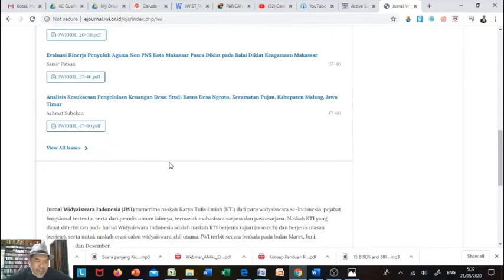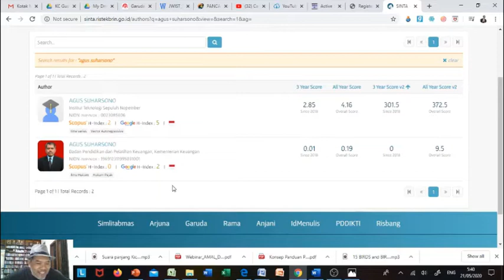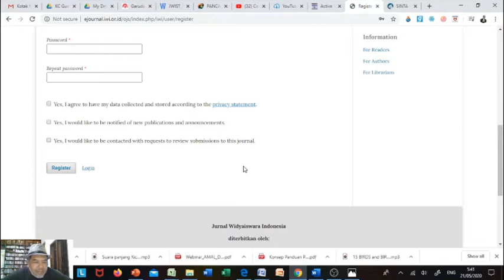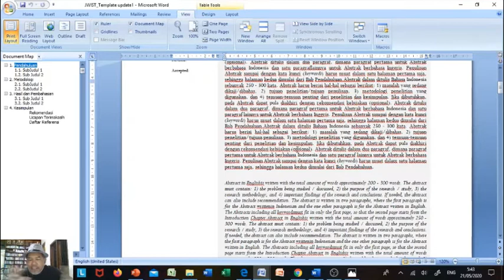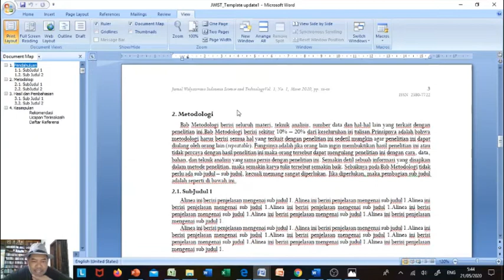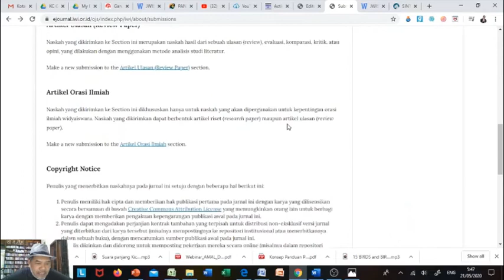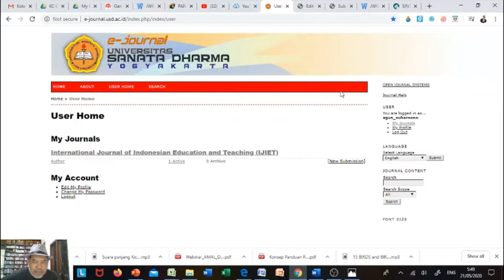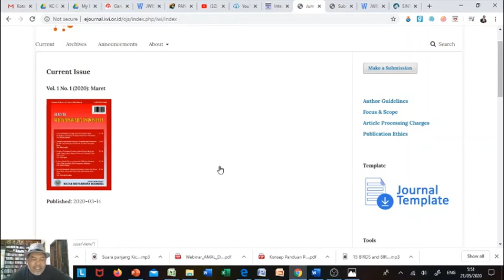Review Jurnal Widyaiswara Indonesia